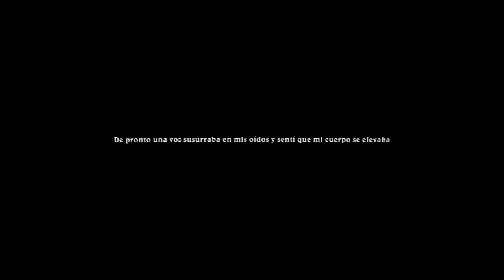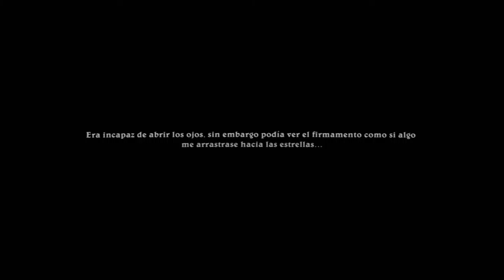Lords Of Xulima | *Vídeo Explicativo*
Lords of Xulima es un desafiante juego de rol ambientado en el mítico continente de Xúlima dónde antaño Dioses y hombres caminaban de la mano.

Hemos creado un inmeso mundo lleno de lugares tan asombrosos como peligrosos.

Te traemos toda la jugabilidad y desafío de los clásicos con uno gráficos e interfaz modernos y atractivos.

Muchos suplicaron la ayuda a los Nueve Dioses cuyo inalcanzable hogar se encontraba más allá del Gran Mar, en un continente prohibido para los mortales llamado Xúlima.

Hay miles de estrategias posibles, saca provecho de tu grupo de personajes para alcanzar la victoria. ¿Podrás acaso enfrentarte a Nifonte el Titán del Océano o a Xabraluz el Rey Demonio de Vilak?

Crea a los cinco personajes que acompañarán a Gaulen en su aventura. Con 9 clases de personaje y más de 100 habilidades las posibilidades son infinitas.

MÍNIMO:
o SO: Windows XP
o Procesador: Dual Core 2Ghz
o Memoria: 2 GB de RAM
o Gráficos: ATI Radeon HD 4650 / NVIDIA GeForce GT 240 / Intel HD 3000 Graphics, or equivalent
o DirectX: Versión 9.0c
o Almacenamiento: 1500 MB de espacio disponible
o Notas adicionales: Screen resolution: 1280 x 720.

RECOMENDADO:
o SO: Windows 7 64 bits
o Procesador: Quad Core 2.66 Ghz
o Memoria: 4 GB de RAM
o Gráficos: AMD Radeon 5870, NVIDIA GTX 260
o Notas adicionales: Screen resolution: 1920 x 1080.